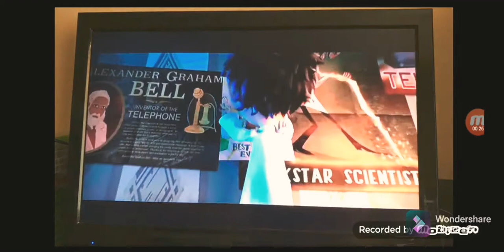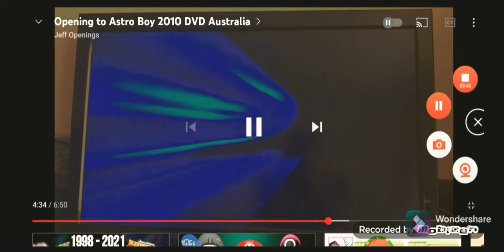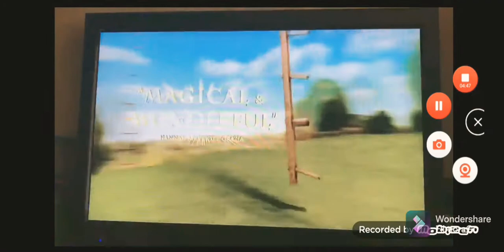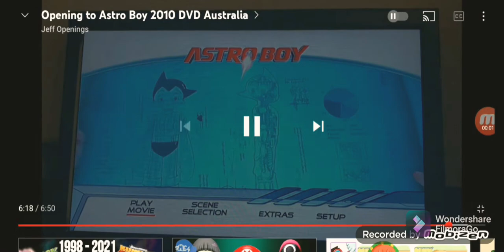opening tô astro Boy 2011 dvd